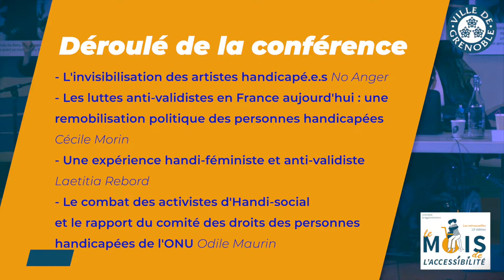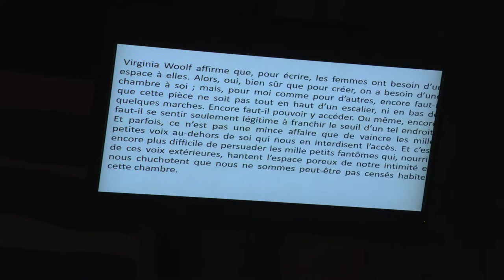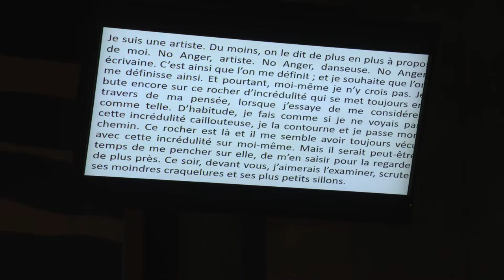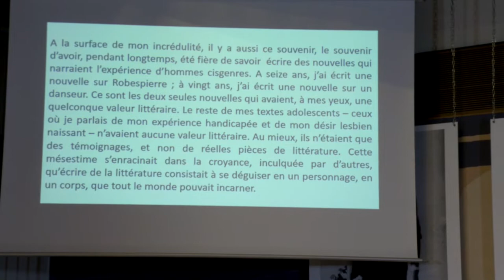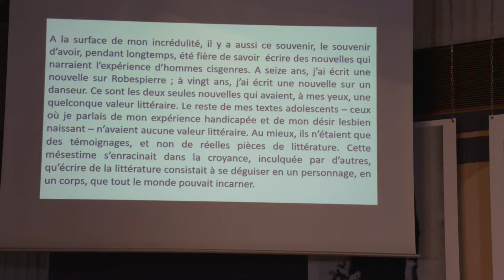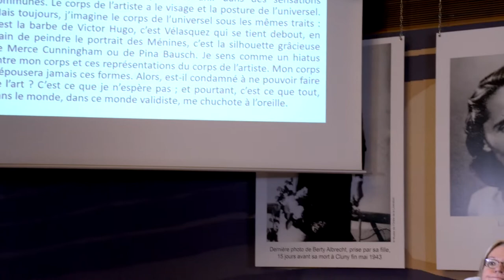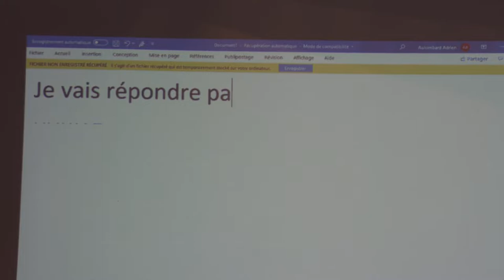Validisme, intersectionnalité : quelles luttes pour quels droits ?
Conférence dans le cadre du mois de l'accessibilité à Grenoble, novembre 2021